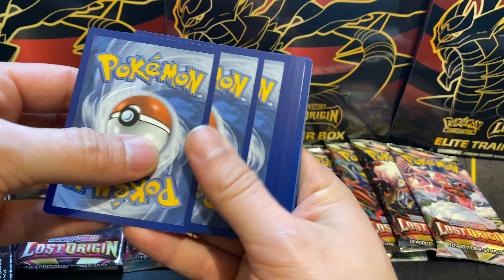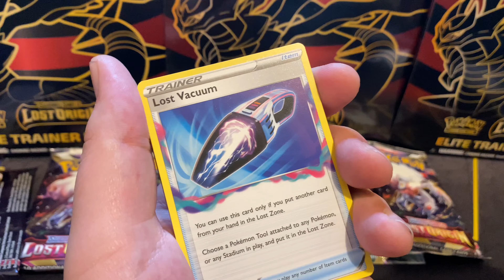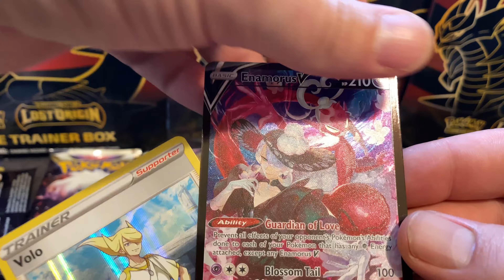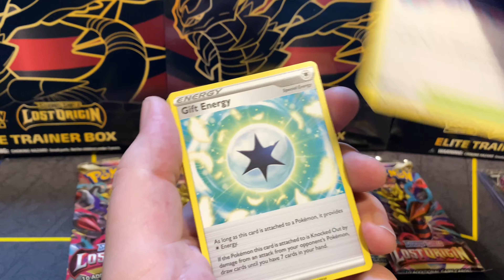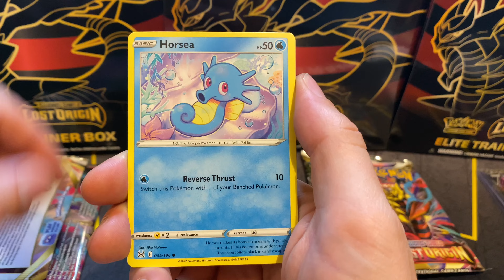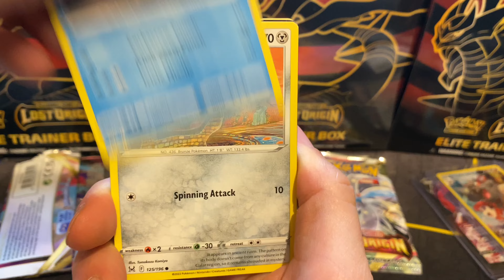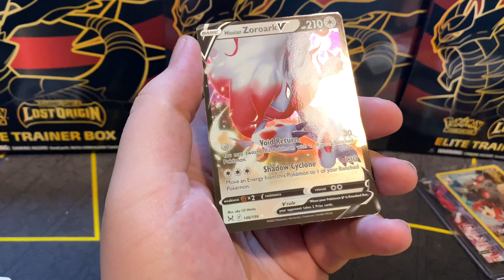Elite Trainer Box Lost Origin Battle #2 vs Nils Pokémon TCG 🙈 (Sword & Shield Pokemon TCG)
pokemon,pokemon tcg,pokemon opening,pokemon pack opening,Trading Card Game,pokemontcg,pokemontraidingcardgame,pokemoncollection,pokemoncollector,pokemoncards,pokemondeutschland,pokemongermany,pokedex,anime,pokemonfigure,pokemon25